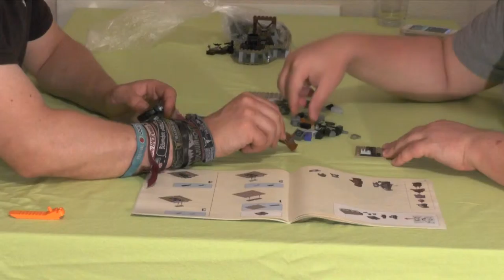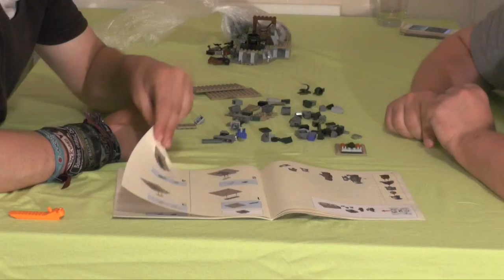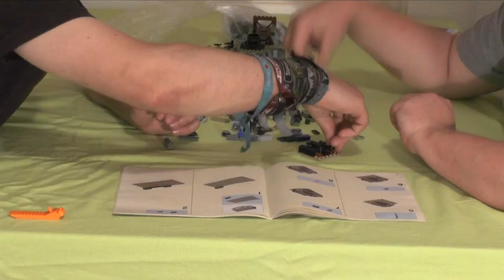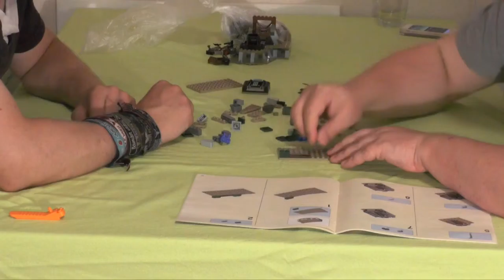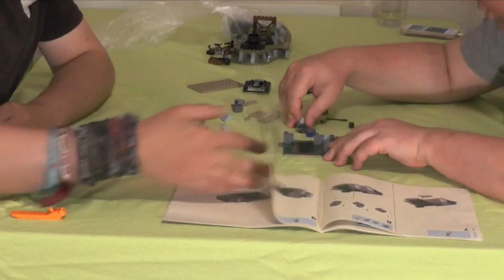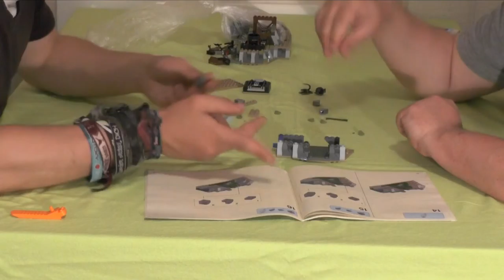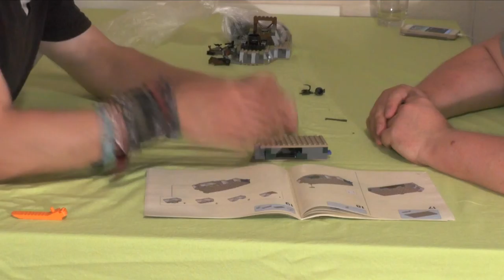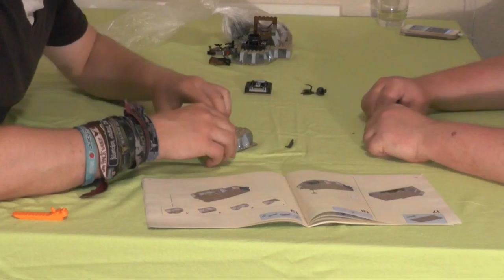Lets build together "Herr der Ringe™ - Die Okrschmiede" #2 (german / realtime)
In diesen Videos setzen wir Zeit Unternehmer, bestehend aus Tobias und Thorsten, das LegoSet Nummer 9476 zusammen. Es besteht aus 363 Teilen, die zusammengesetzt werden möchten. Dabei handelt es sich um die Schmiede der Orks aus der Trilogie Herr der Ringe. Tobias (hier der Herr der Ringe Spezialist) weiss auch darüber eine Menge zu berichten weiß.

Dieses Set ist im offiziellen Lego-Store online derzeit leider nicht erhältlich.